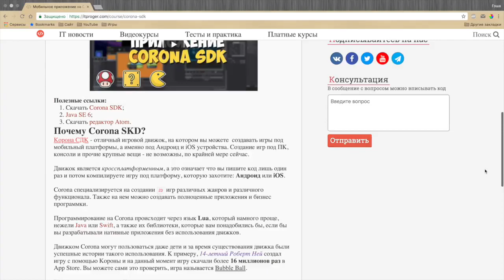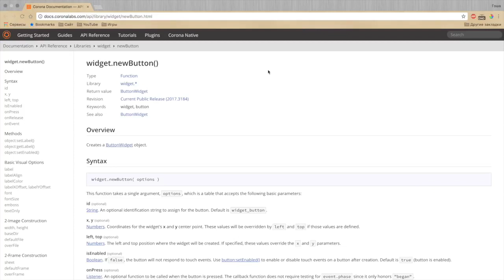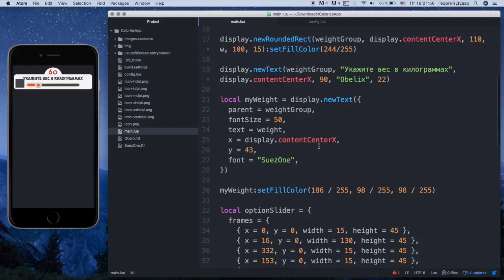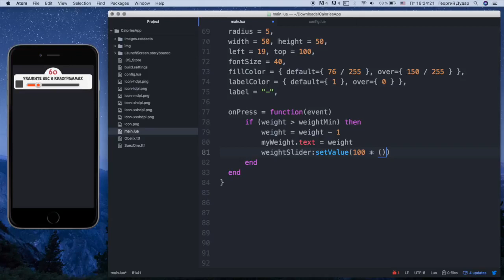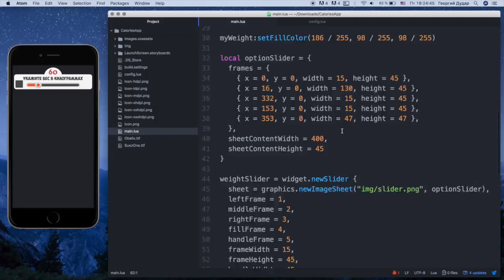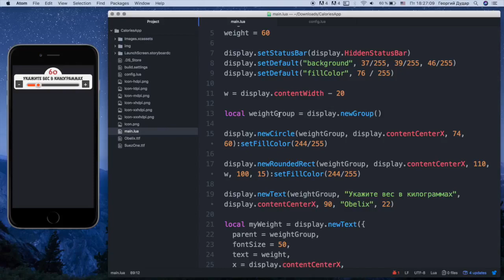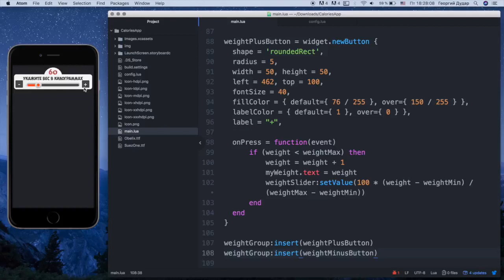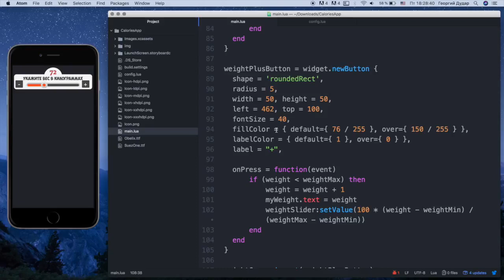Мобильное приложение на Corona SDK / #9 - Добавление кнопки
Используя библиотеку widget можно также добавлять кнопки в приложения. В этом уроке мы добавим две кнопки для увеличения значения слайдера на -1 или +1.

- Все уроки по хештегу